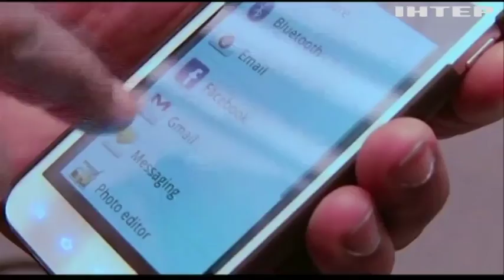Єврокомісія вимагає пояснень від Facebook